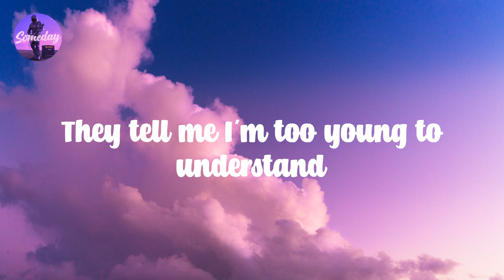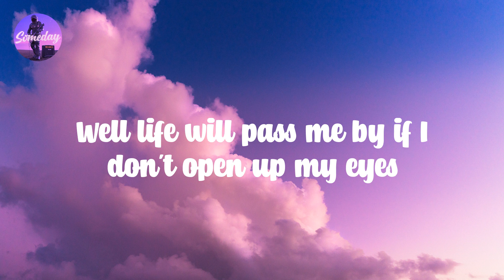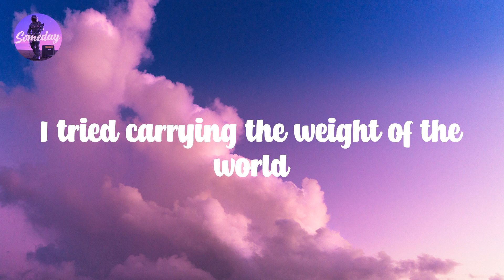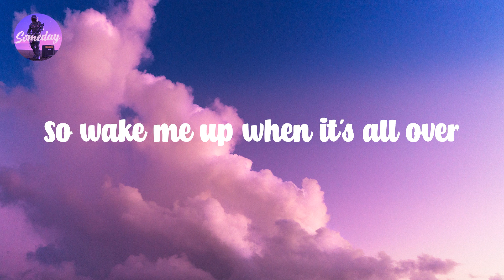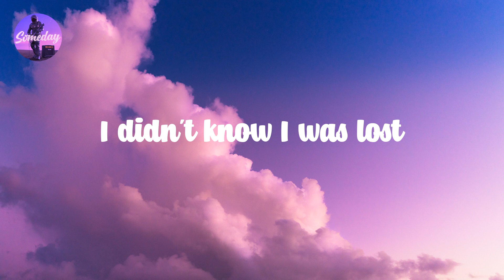Wake Me Up - Avicii